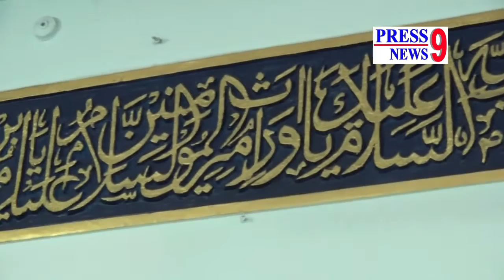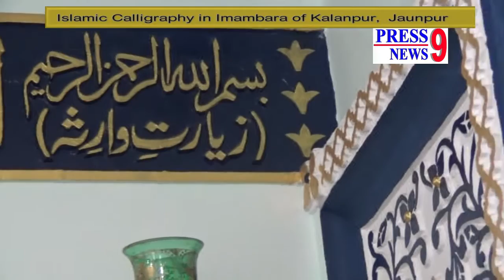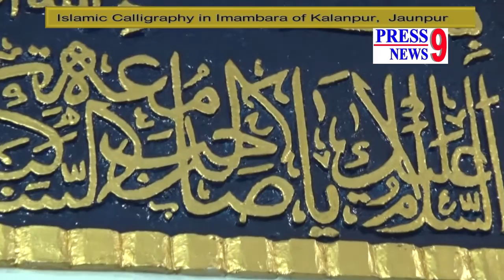Islami Calligraphy I Imambara of Kalanpur I Jaunpur U P I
ये इमामबाड़ा(अज़ाख़ाना) मरहूम जनाब शब्बीर हसन साहब का है। इस इमामबाड़े के अंदर जिस तरह की ज़ियारते वारसा की कैलीग्राफी की गई है, वो देखते बनती है।